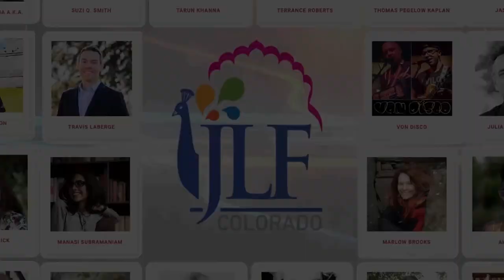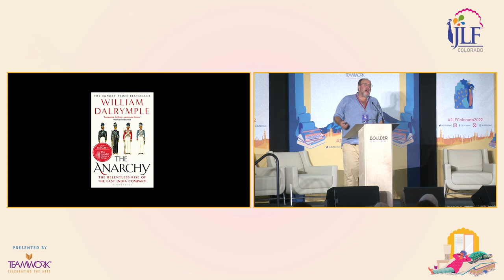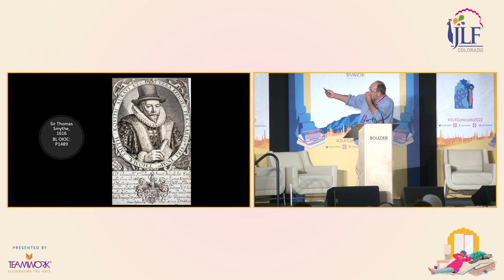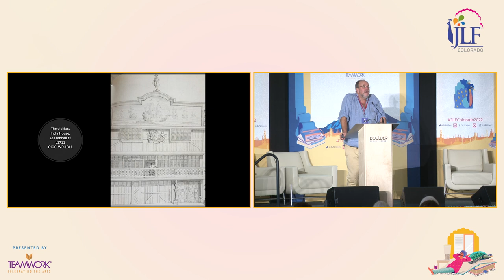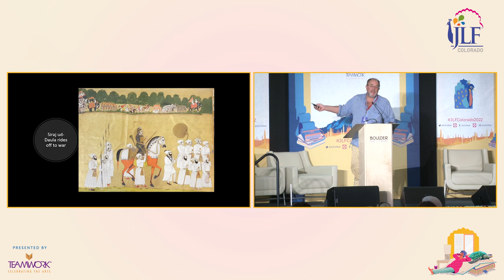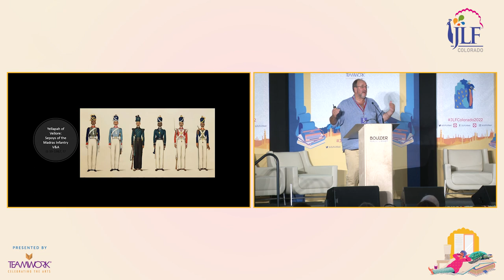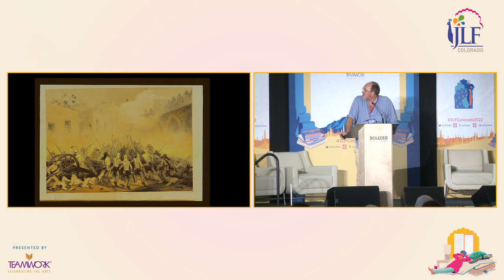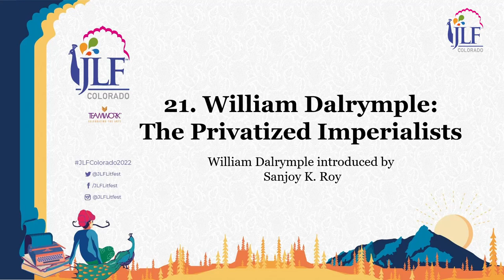William Dalrymple: The Privatised Imperialists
William Dalrymple introduced by Sanjoy K.Roy

200 years of tumultuous colonial history are contained within the pages of historian William Dalrymple’s four magisterial books The Anarchy, White Mughals, Return of a King, and The Last Mughal. Dalrymple will talk about the replacement of the Mughal Empire by the first global corporate power, the East India Company, a corporation that wielded more power than  Google, Tesla, Facebook, ExxonMobil, and Microsoft combined, and which used its power to control both the economy and the politics of half the globe.

William Dalrymple :- is the bestselling author of the Wolfson Prize-winning White Mughals, The Last Mughal, which won the Duff Cooper Prize, and the Hemingway and Kapucinski Prize-winning Return of a King. His most recent book, The Anarchy, was  shortlisted for the Duke of Wellington medal, the Tata Book of the Year, and the Historical Writers Association Award, was a finalist for the Cundill Prize for History, and won the 2020 Arthur Ross Medal from the US Council on Foreign Relations. Dalrymple  has been awarded five honorary doctorates, is a fellow of the Royal Society of Literature, the Royal Asiatic Society, and the Royal Society of Edinburgh, and has held visiting lectureships at Princeton, Brown, and Oxford, where he is currently an Honorary Bodleian fellow. In 2018, he was presented with the prestigious President’s Medal by the British Academy and was named one of the world’s top 50 thinkers for 2020 by Prospect Magazine. He is a founder and co-director of the Jaipur Literature Festival.

Sanjoy K. Roy :- is an entrepreneur of the arts, is the managing director of Teamwork Arts, which produces over 33 highly acclaimed performing arts, visual arts, and literary festivals in 40 cities across the world, including the iconic annual Jaipur Literature Festival, international editions of JLF, and the launched-during-lockdown digital JLF “Brave New World” series. He is a founder trustee of Salaam Baalak Trust, providing support services for street and working children in Delhi. Roy works closely with various industry bodies and the government on policy issues in the cultural sector in India and has lectured and collaborated with leading international universities. He is the co-chair of the FICCI creative industries committee.